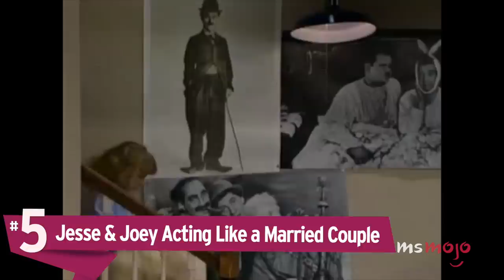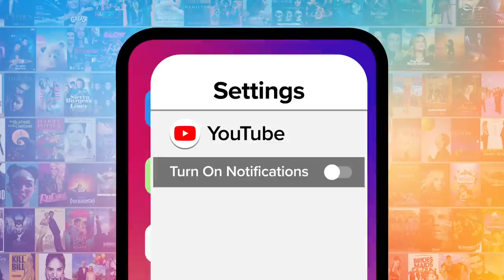Top 10 Hilarious Full House Running Gags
These “Full House” running gags ask the question, “whatever happened to predictability?” For this list, we’ll be looking at the most recognizable traits and jokes that everybody’s favorite family displayed on the sitcom. Our countdown includes Kimmy’s foot odor, Joey’s impressions, Danny’s cleaning, and more! MsMojo ranks the “Full House” running gags. What’s your favorite “Full House” running gag?